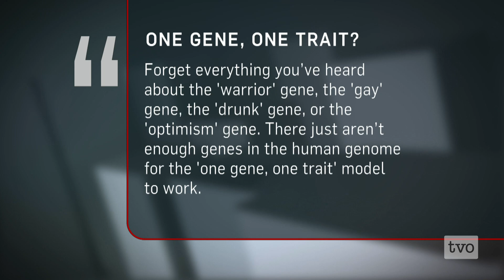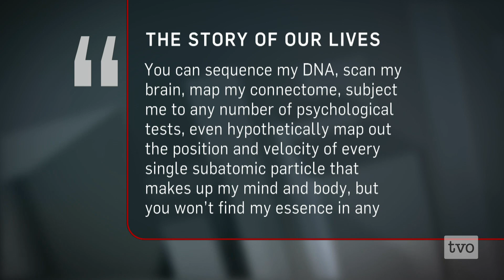Jennifer Ouellette: The Science of Self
The Human Genome project was completed in 2003, providing a map of all the genes in the human genome. With recent advances in brain-scan technology, the Human Connectome Project was launched in 2009 to create a map of the neural pathways in the brain. Is science inching closer to understanding the self? Or, as GK Chesterton wrote in 1908, "One may understand the cosmos, but never the ego; the self is more distant than any star." Science journalist Jennifer Ouellette joins Steve Paikin to discuss her book, "Me, Myself, and Why: Searching for the Science of Self."